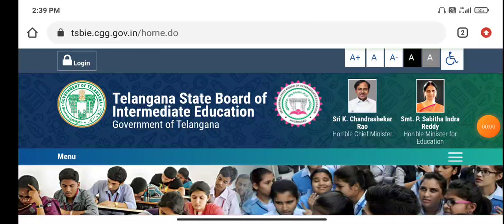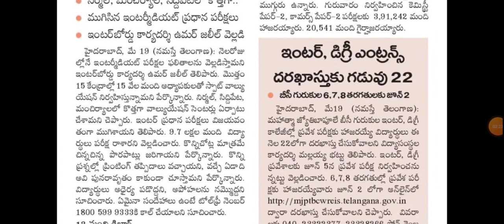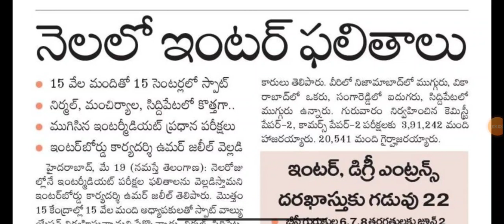Telangana intermediate result date 2022 announced by government inter result 2022 date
Telangana intermediate result date announced by Telangana government